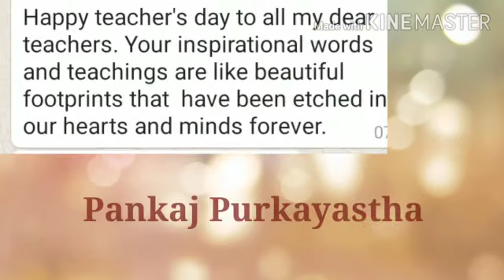Teachers' Day Celebration by Class 9